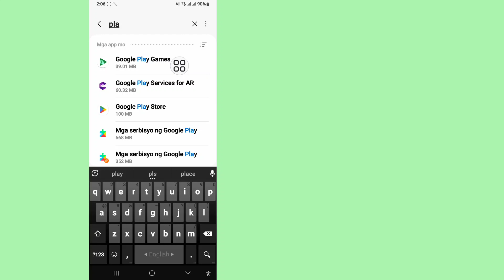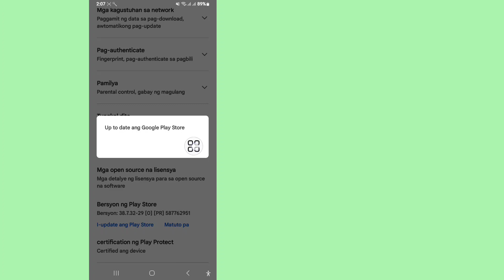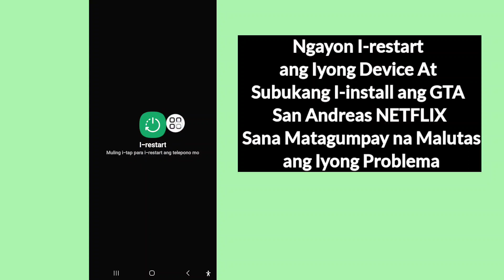Gta San Andreas Netflix Hindi Compatible ang Iyong Device Sa Bersyon na Ito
Dito, Sa Video na Ito Ipapakita Ko Sa Iyo Kung Paano Aayusin ang Gta San Andreas Netflix Hindi Compatible ang Device Mo Sa Bersyon Na Ito Ipapakita Ko Ang Pinakamadaling Proseso Para Ayusin Ang Gta San Andreas Netflix Hindi Madaling Compatible ang Device Mo Sa Bersyon Na Ito.  Kaya Patuloy na Panoorin Ang Buong Video Nang Hindi Nilalaktawan Upang Malaman Gta San Andreas Netflix Ang Iyong Device ay Hindi Compatible Sa Bersyon na Ito |  GTA SAN ANDREAS NETFLIX

 ©All Right ay nakalaan para sa Android School.  Kung may ibang mga May-akda na muling mag-upload ng video na ito, agad na magsasagawa ng aksyon na may paglabag sa copyright kaya huwag itong muling i-publish.